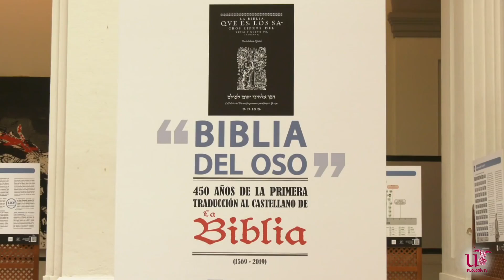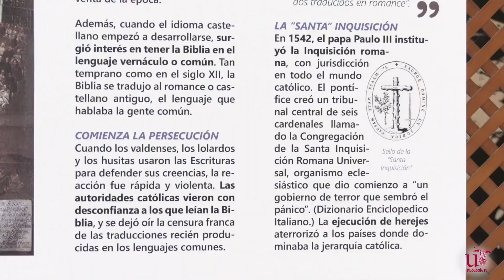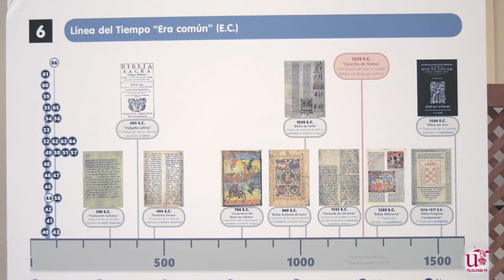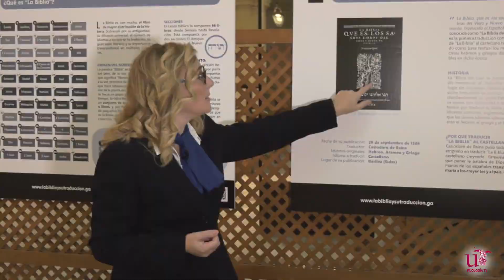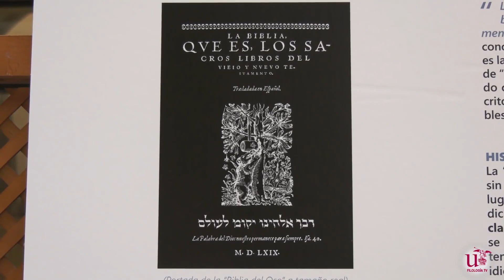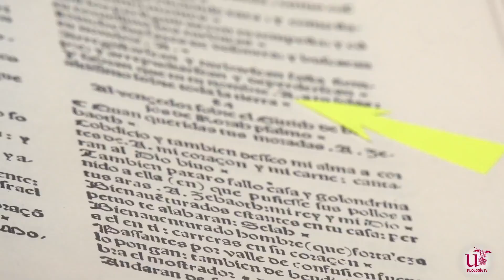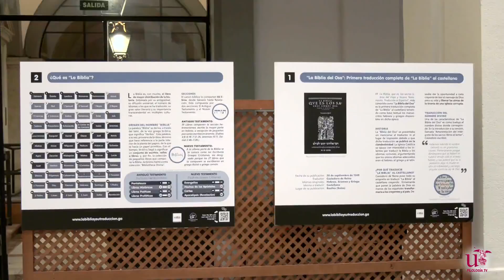Visita guiada por la exposición de la "Biblia del Oso" en la Universidad de Sevilla en 2018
El nacimiento de la Universidad de Sevilla fue especial testigo de los primeros destellos de reforma protestante en toda Europa. Sevilla era seguramente la primera potencia económica de Europa y entonces sus jóvenes asimilaban rápidamente los énfasis reformistas que incendiaban todo el continente. Los profesores como Juan Gil alias Doctor Egidio y Constantino Ponce de la Fuente sufrieron sus respectivos castigos del Tribunal de la Santa Inquisición y muchos han querido creer que el protestantismo fue apagado totalmente. Casiodoro de Reina o Cipriano de Valera, obligados al exilio,  editarán esta traducción de la Biblia cuya sobre nos llega todavía 500 años después. La profesora Rosa María Gil de la Universidad de Sevilla presenta la exposición sobre "La Biblia del Oso" en la Facultad de Filología de la Hispalense en octubre de 2018.